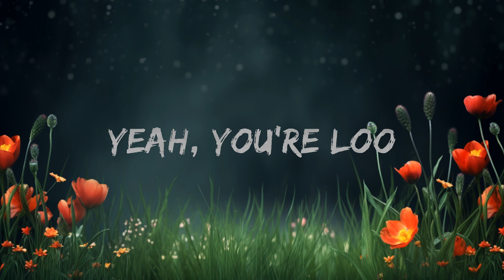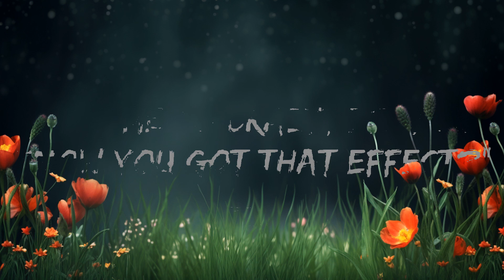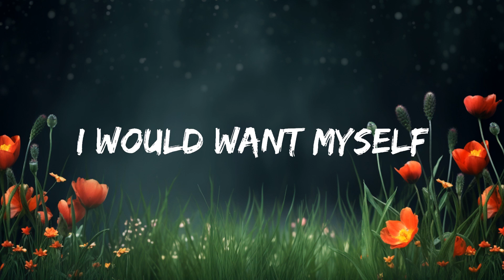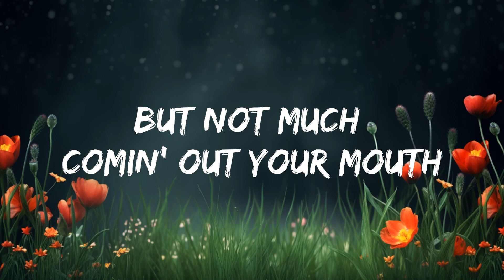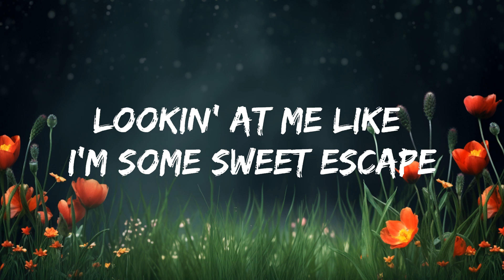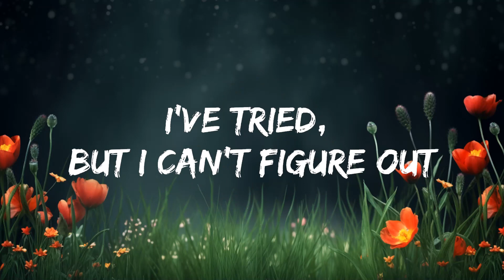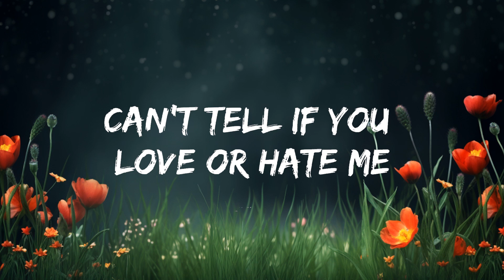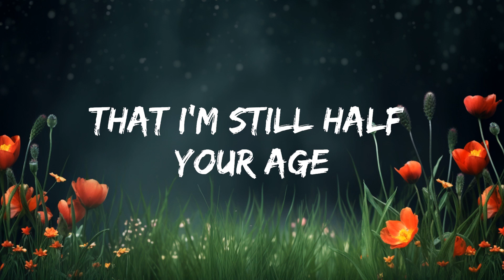Tate McRae - greedy (Lyrics) | 20 Min Abde Music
👉 Tate McRae

[Intro]
(Woo)